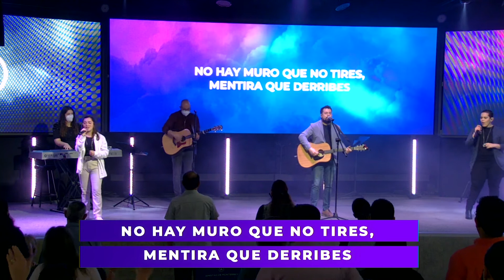Alabanza en línea - Amistad de Monterrey (Domingo 17 de octubre, 2021)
1. "Somos libres" (Freedom)
Escrita por Brett Younker, Hank Bentley, Jordan Frye, Kristian Stanfill y Mia Fieldes. Traducida por Amistad de Monterrey.

2. "Paz" (Peace, Be Still)
Escrita por Andrew Holt, Hope Darst, Mia Fieldes. Traducción por Lucas Consuegra.

3. "Dios Imparable"
Escrita por Lucas Peña.

4. "Intenso Amor" (Reckless Love)
Escrita por Cory Asbury, Caleb Culver y Ran Jackson.

Para enviar DIEZMOS, OFRENDAS y DONACIONES:
1) En Amistad de Monterrey (Efectivo ó Débito)

2) En Banco Santander de México (Efectivo o Transferencia)

3) Tiendas OXXO ó Seven Eleven (Efectivo)
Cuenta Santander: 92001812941